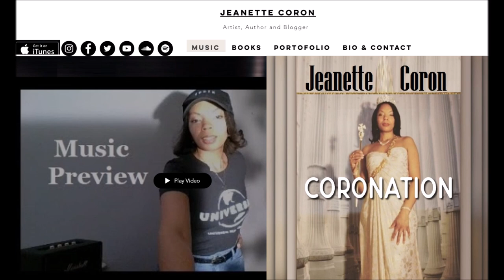Queens Can Cook - Swedish Pan-Fried Herring, Strawberries & Cream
Today’s Menu:

Appetizer: Herring Salad

Dinner: Swedish Pan Fried Herring

Dessert: Strawberries and Cream